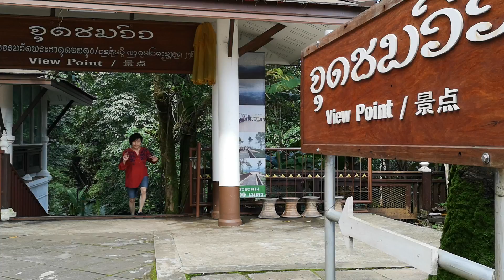บริเวณลานพระธาตุดอยตุง ๕ สิงหาคม ๒๕๖๑